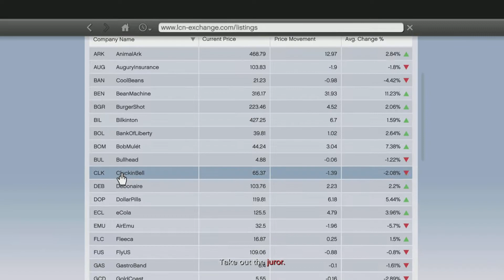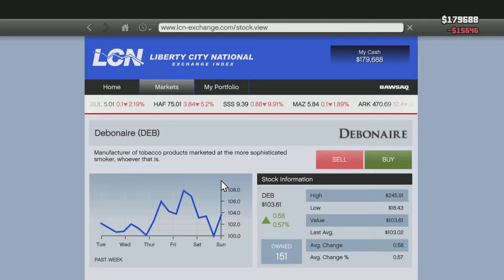GTA 5 PS5 REMASTERED - MONKEY'S? - PART 11